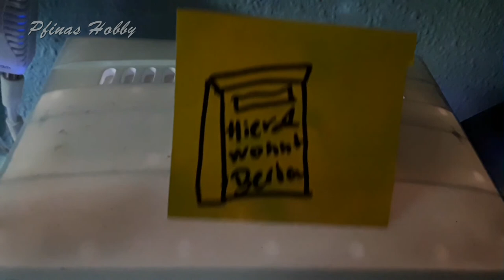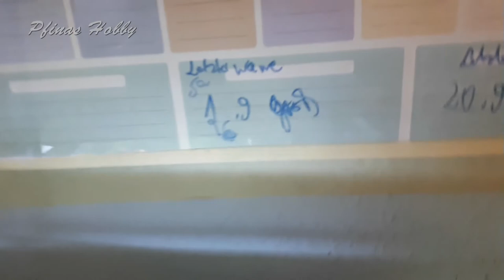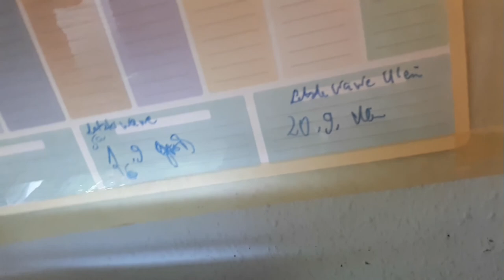Alle Garnelen verschwunden ?? : 7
Hello, Im Pfina
This is my first Fun Channel..i collect things and love to remember on things I had once.

Hallo ich bin Pfina,
Dies ist mein erster Spass Kana. Ich sammele Doinge und liebe es mich an Dinge zu erinnern, die ich einmal besessen hatte.
Schau Dich gerne um, da sind viele interessante Dinge, die Du vielleicht noch nicht zuvor gesehen hast.